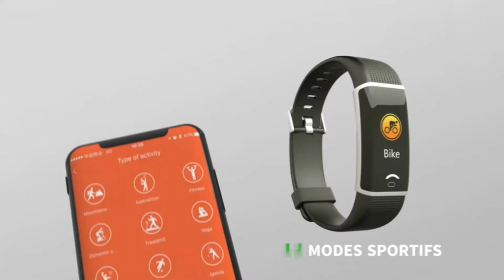Willful Montre connectée cardio Homme Femme android_Master lock cable antivol vélo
Willful montre connectée cardio Homme Femme. bracelet connecté cardiofréquencemètre. Etranche IP68 Smart watch android ios montre.Intelligente vibrante sport fitness tracker podemetre. Manche calorie sommeil.
Master lock cable antivol vélo *1,8m* câble clé. Extérieur 8126EURDPRO Idéal pour vélo. Vélo Electrique. Skateboard. Poussettes. Tondeuses et autres équipements.